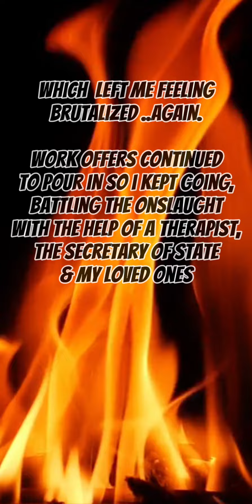In June 2023 Judd Angel was Assaulted & Hospitalized by Violent Stalkers Seeking Internet Clout ☠️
Married for over 10 years, my life changed drastically after my painful divorce. Devastated by betrayal, fleeing an abusive situation, I chose to spend 4 years alone, when an inexperienced former therapist recognized my growing loneliness and became concerned about a germinating severe depression, encouraged me to create an online dating profile. Despite my reticence, eventually, I took her advice. She urged & assisted me in writing my profile, chose the tasteful photos to be included. I was unaware of the bubbling cauldron of loathsome traits awaiting me there. Like social media parasitic predators lurk in dating apps. Poised to violently trespass upon the trusting nature of lonely individuals seeking love. The apps could protect users, remove these predatory profiles, but do nothing.

After the assault, being a self-described chronic optimist, I found that throwing myself into my work saved me. Thankfully offers continue to pour in, & the attempts to derail my career failed catastrophically. I am proud to say my training as an educated professional & a lifetime of devoted volunteer work with youth & elderly alike.. my meritorious reputation precedes me.

Do I regret taking the former therapists bad advice & using an online dating app to seek love? Yes. 100%. Trust issues now abound. My faith in the LAPD has also been shaken to the core as they failed to safeguard me when I, battered & bruised, reached out for protection. Choosing instead to wield their power in favour of far-right fascism. I continue to journal & will someday bring⁷ the horrific details of this story to the public. Revealing names of every single one of the villainous ne'er-do-wells involved.

Thank you for your love & support. This adversity has left me with PTSD, severe anxiety, exhaustion. I had death threats. The truth was twisted and ignored to serve the nefarious purposes of social media influencers seeking clout. Actually contacting former Directors/Producers (who, for the most part, as experienced artists in the public eye themselves, recognized bullsh!te for what it was, continue to support/cast me). I am also dealing with abandonement issues as a small minority of treacherous people I believed were friends made inappropriate comments, and most devastating of all, selfishly failed to mirror the levels of love and support that I unwaveringly offered them in the past. Now blocked, they can no longer threaten my responsibility to shield my chosen family, those whom I love and trust the most, from the toxic nature of internet parasites who reacted with emotional immaturity as their attempts to control, gaslight, manipulate, or desire to ruin me, failed.

For anyone reading this who was involved in the attack.. it would serve you well to take note of the following; I have been offered levels of support and protection I never dreamed possible. Once a person who couldn't have imagined requiring body guards, I now no longer travel alone anywhere. Your days of luring and entrapping innocent people with lies in order to change the narrative and film the reaction of being assaulted for clicks and likes on your Instagram page are coming to an end. As I continue to direct my attention at demanding sweeping political and legal changes in the prosecution of internet parasites who seek to destroy competitors. The beginnings of new legislation are being framed, and I will not rest until they are signed into law, and heavily enforced.

If they attempt to do so.. I have been given authority, and trained to, defend my loved ones and myself at all costs.

Today I continue to work through the trauma with a new, more thoroughly trained therapist. As my desire to find love waned, but was not extinguished. I will continue attracting love directly, and never again online. Continuing to hone and fine tune my intuition.

Morals of the story; Grit separates the successful high achievers from the riff-raff. Those less successful emulators will always lurk in the shadows making immoral & inexcusable judgemental comments, projecting their personality flaws & violent tendencies upon the hard working & focused. Low achievers choose to focus on dragging others down to their level. I have never had time for such balderdash. I feel noble in the knowledge that despite my humble beginnings and no matter how difficult it has been, I continue doing the work required, and see a positive horizon waiting for me.